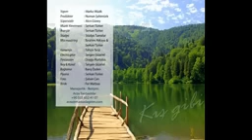CEMAL KAYGUSUZ - Boztepe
CEMAL KAYGUSUZ-KIŞ GİBİ -  Boztepe
Yapım         :MARKA MÜZİK YAPIM DAĞITIM 2015